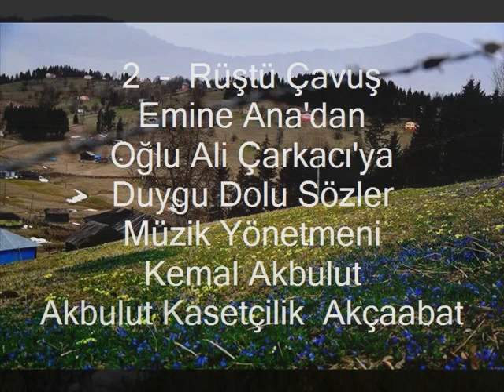2 - Rüştü Çavuş = Emine Ana'dan Oğlu Ali Çarkacı'ya Duygu Dolu Sözler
Kanalıma ait videoların bir başka YouTube kanalında paylaşılması yasaktır. 2  -  Rüştü Çavuş  =   Emine Ana'dan  Oğlu Ali Çarkacı'ya  Duygu Dolu Sözler                                      Müzik Yönetmeni  Kemal Akbulut